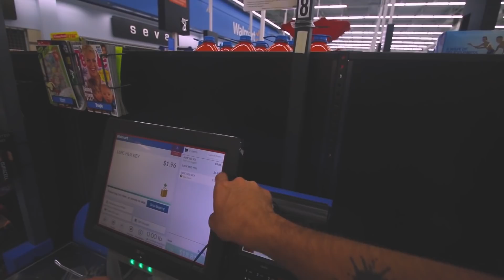ME MUDEI PRA MANSAO BREAKMAN? ESPECIAL 20K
Fala galera, gostaria de agradecer a TODOS os inscritos batemos 20k, muito obrigado mesmo, de coração!